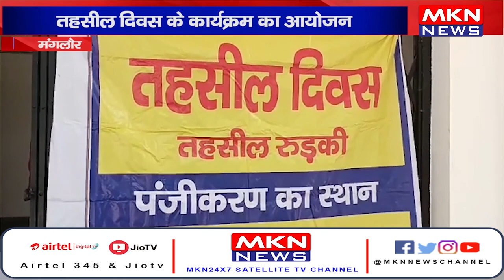मंगलौर- तहसील दिवस के कार्यक्रम का आयोजन, कार्यक्रम में गिने चुने पहुंचे फरियादी